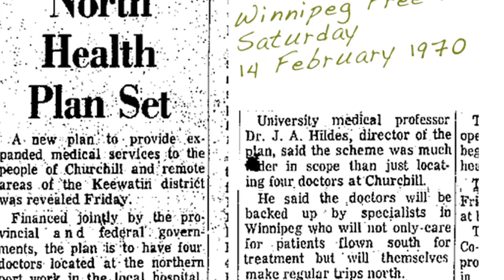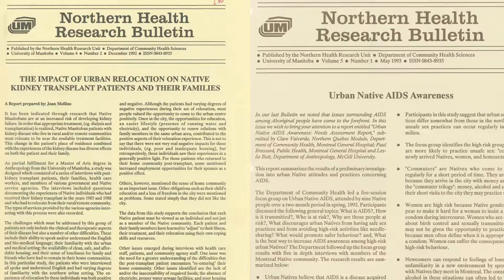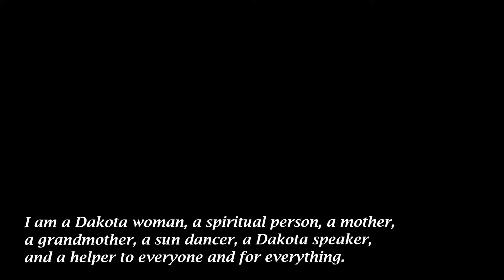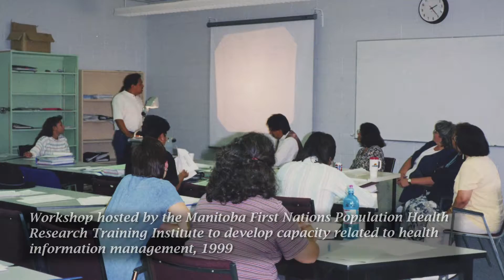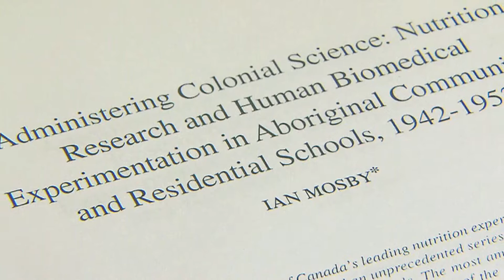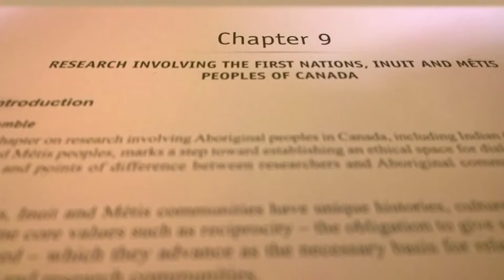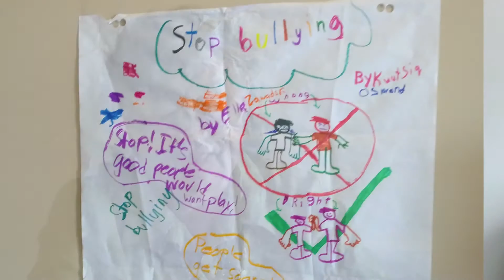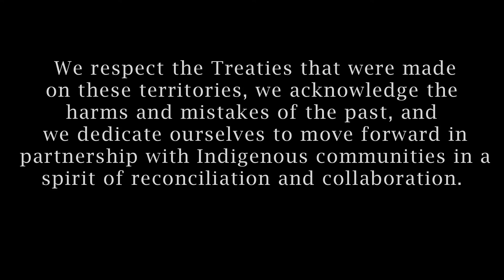Honouring the Voices: 40 Years of First Nations, Metis, Inuit and Indigenous Health Research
“Honouring the Voices: 40 Years of First Nations, Metis, Inuit and Indigenous Health Research in Manitoba” is a research project that has worked towards documenting the stories and experiences of health research that has been conducted through the University of Manitoba.

Manitoba has been a leader in partnership-based research with First Nations, Metis, Inuit and Indigenous communities, organizations as well as university-based researchers for over forty years. While initial collaborations varied in their degree of collaboration, today’s partnerships reflect a respect for self-determination and Indigenous knowledges. Over four decades, the Manitoba research community has listened and learned from First Nations, Metis, Inuit and Indigenous communities and organizations, and used lessons to transform the context and practice of health research in Manitoba, Canada, and beyond. Still, there is a place for growth: it is time to reflect back, take stock of accomplishments and set the course for the future.

“Honouring the Voices” provides an opportunity to come together, hear stories of successes and challenges, and enhance our understandings of the partnerships that produced a revolutionary vision of how to engage in First Nations, Metis, Inuit and Indigenous health research.

We conducted over 50 interviews with people who have worked in health research through the University of Manitoba during the past forty years. We created videos, collected photographs, thoughts, ideas, memories and visions of a future where First Nations, Inuit, Metis, and Indigenous research continues to grow, thrive and be a priority. You will be able to find some of these items here.
We thank you for being part of the journey, exploring the website, and sharing your stories with us as we continue the dialogue.